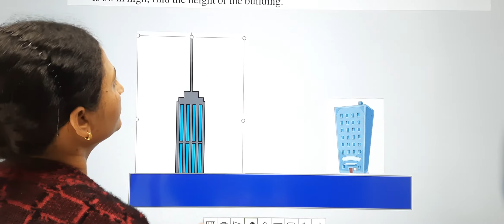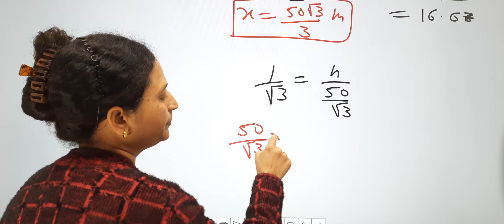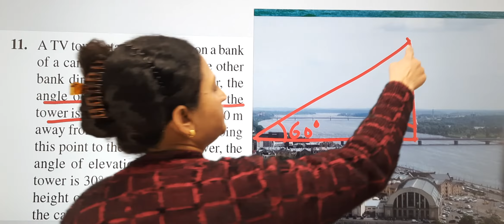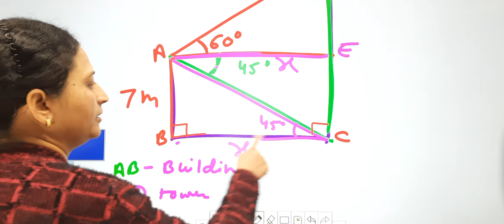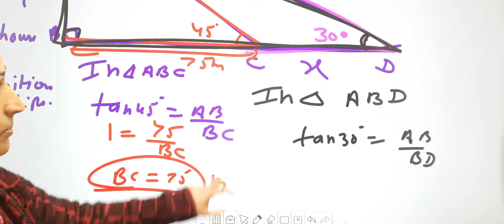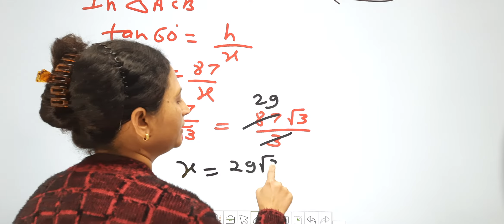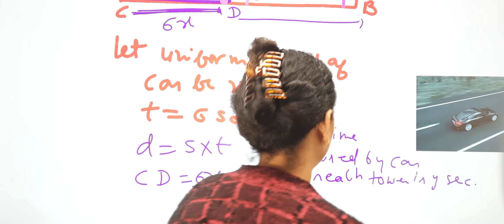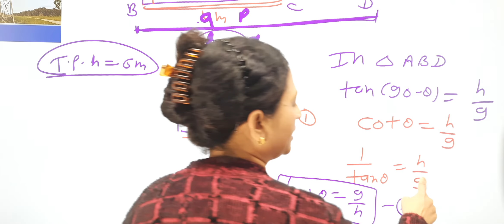X Math Applications of Trigonometry Day-4